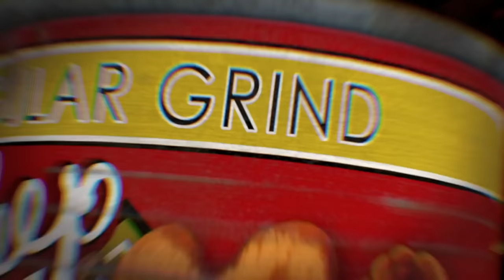April O'Neil - All Powers & Fights Scenes #1| Teenage Muntant Ninja Turtles (2012)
All rights to Nickelodeon & Viacom

Voiced by - Mae Whitman

I think it's time we give her, her 10s! This has been requested sm times on this channel but 26 episodes for 5 seasons is painful lmao.

0:00- Season 1
1:51 - Season 2
6:41 - Season 3
11:57 - Season 4 (part 1)

*ignore*
teenage mutant ninja turtles,
teenage mutant ninja turtles mutant mayhem,
teenage mutant ninja turtles trailer,
teenage mutant ninja turtles full episodes,
teenage mutant ninja turtles 1987,
teenage mutant ninja turtles animated series,
teenage mutant ninja turtles april,
teenage mutant ninja turtles animated movie,
teenage mutant ninja turtles actors
tmnt,
tmnt mutant mayhem,
tmnt 2003,
tmnt 2012,
tmnt april,
tmnt apocalypse,
tmnt all intros,
tmnt and batman